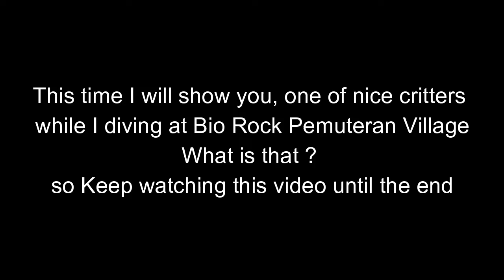Bali Critters# Zanzibar Whip coral shrimp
When I found Whip coral shrimp and look at closely ...amazing